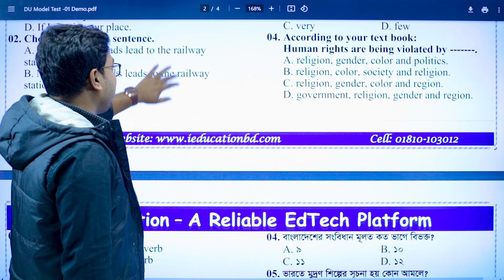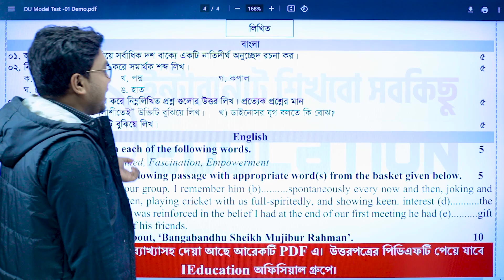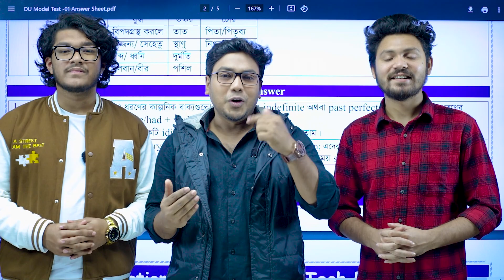ঢাবি ভর্তি পরীক্ষার প্রশ্ন যেমন হয় । I Education